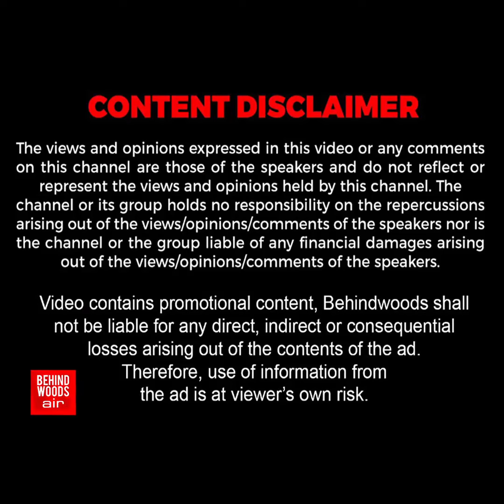'புது கார்! புது HAIRSTYLE-லு' கருப்பு அரக்கனுடன் MASS -ஆக வந்த பிக்பாஸ் மணி..!மனுஷன் வேற லெவல்-யா!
'புது கார்..! புது HAIRSTYLE -லு'
கருப்பு அரக்கனுடன் MASS -ஆக வந்த பிக்பாஸ் மணி..!
மனுஷன் வேற லெவல்-யா!